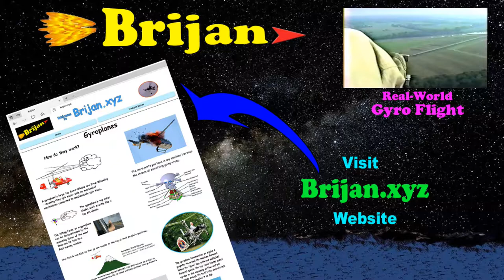Cartoon Gyro Flight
What's it like to fly a Real-World Gyroplane? This cartoon simulator does a pretty good job to demonstrate this.  I know because I am a Real-World Gyroplane Pilot.